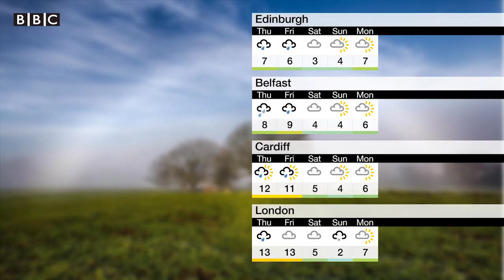BBC NEWS REPORT 2018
Through lots of hard work students at Wilmington Academy produced an amazing BBC School Report.  For many, it was their first time doing this sort of thing.

Well done to everyone that took part.